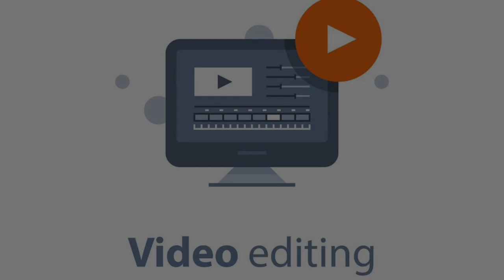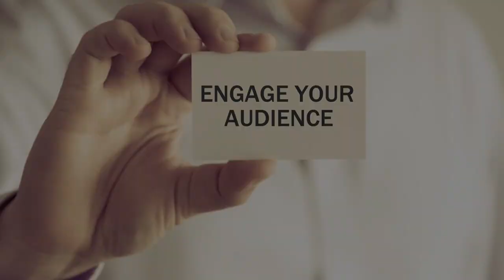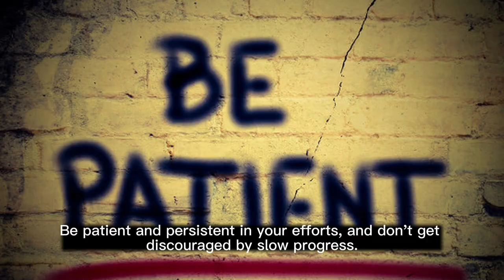From Zero to 1,000 Subscribers The Fast-Track Formula to YouTube Success!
Welcome to LifestyleVibes, your ultimate destination for all things uplifting, inspiring, and exciting! Dive into a world of positive living, wellness tips, creative ideas, and more. Join us on this vibrant journey to enhance your life and embrace every moment. 🌟